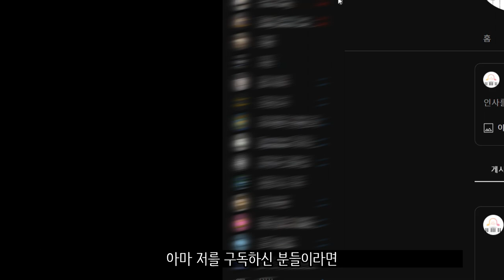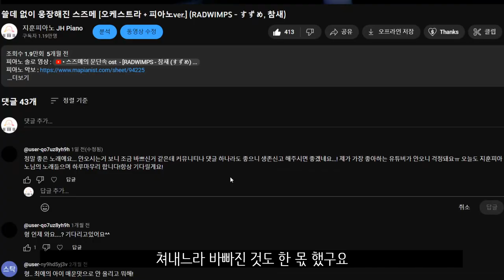음악 커버 유튜브 영상 200만회 영상 수익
0:00 결론
0:05 세부 금액
0:06 200만 회 수익
0:13 1시간 영상 수익
0:17 피아노솔로 영상 수익
0:25 낮은수익
0:44 요즘 뜸한 이유
1:26 생존여부

누추한 채널의 첫 200만 회 감사합니다!